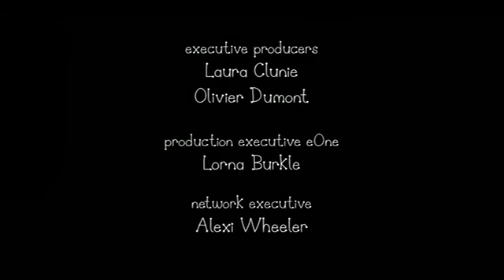Ben and Holly Xmas 2